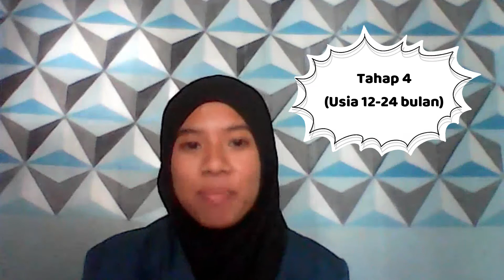Edukasi Gizi MPASI_Promkes Gizi UNDIP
Makanan Pendamping Air Susu Ibu atau yang biasa disebut MPASI merupakan makanan pendamping yang diberikan pada bayi selain ASI. Akan tetapi sudahkah bunda memberikan MPASI yang tepat dan berkuliatas bagi buah hati bunda?
Simak video seputar pentingnya MPASI bagi si buah hati agar  bunda bisa memberikan MPASI secara tepat dan berkualitas